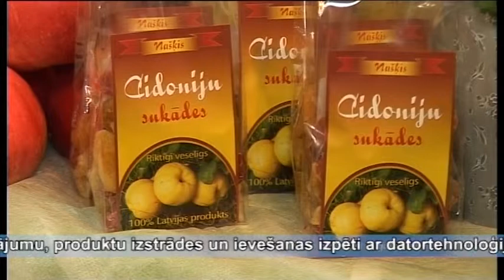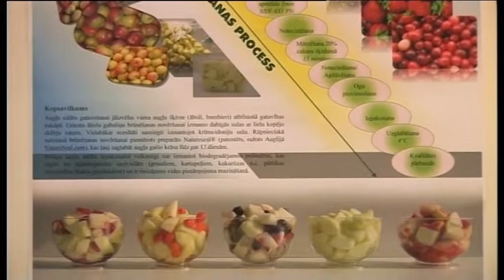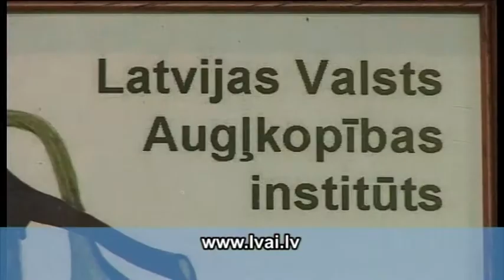Latvijas Valsts Augļkopības institūts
Latvijas Valsts Augļkopības institūts ir piedalījies projekta  „Zinātniskās kapacitātes stiprināšana augļkopības, mežu un informācijas tehnoloģijas nozarēs, nodrošinot videi draudzīgu audzēšanas risinājumu, produktu izstrādes un ieviešanas izpēti ar datortehnoloģiju atbalstu zinātniski ietilpīgu augļkopības virzienu attīstībā, mežkopībā un informāciju tehnoloģijās, ekoloģisko metožu pielietošanā audzēšanas un pētīšanas procesā un produktu ieviešanā ar datortehnoloģiju palīdzību" izstrādē. Tā mērķis -- piedāvāt pārtikas  produkcijas  ražotājiem vietējo augļu kultūru labākās šķirnes . Šī projekta galvenais varonis ir bumbieris. Pētniekiem bija jāizvērtē vairāk par 300 bumbieru šķirņu .
Baiba Lāce, pētniece: Eiropas Struktūrfondu ietvaros notika šo šķirņu salīdzinoša novērtēšana. Līdzīgi kā izstādē, tika rīkotas dažādas degustācijas. Tika noteiktas labākās šķirnes, kuras būtu noderīgas gan audzēšanai, gan pārstrādei.
Izpētes procesā tika noskaidrots, ka Latvijā šai  augļkopībai- bumbieru audzēšanai, ir atvēlēti tikai 200 hektāru zemes  platību. Bumbieri tiek audzēti daudz retāk nekā āboli. Šī augļa koks cieš salnu dēļ un ir nenoturīgs pret dažādām slimībām. Institūts nenodarbojas ar bumbieru selekciju, bet tā uzdevumi bija atlasīt ražošanai noderīgas šī augļa šķirnes  .
Baiba Lāce, pētniece: Pēc labāko šķirņu atlases tās tiek piedāvātas audzēšanai komerciālos nolūkos vai kultivēšanai privātos dārzos. Šķirnes, kuras neder šiem mērķiem tiek piedāvātas izmantot pārstrādē.
Bumbieris tiek novērtēts savu saldo, sulīgo augļu pēc, kuriem ir maiga un smalka smarža. Bumbieris ir vērtīgs folijskābes avots, kurš tik ļoti nepieciešams organisma asinsvadu sistēmai . Ikdienā bumbieru lietošana uzturā tiek ieteikta sklerozes, nierakmeņu un dažādu iekaisumu profilaksei. Tie ir noderīgi kompotu, sulu, ievārījumu, džemu, augļu salātu gatavošanai. Institūta speciālisti izstrādājuši tādu augļu salātu recepti, kuru galvenā sastāvdaļa ir bumbieris .
Inta Krasnova, pētniece:  Izstrādātā recepte domāta ražotājiem. Ir izstrādātas 5 augļu salātu  receptes, kuru pamatā ir āboli un bumbieri. Lai uzlabotu produkta ķīmisko sastāvu, tiek piedāvāts pievienot dzērvenes, zemenes, upenes un smiltsērkšķi.
Veselībai noderīgu un garšīgu augļu salātu receptes, kurus var pagatavot mājas apstākļos, var atrast Latvijas Valsts Augļkopības institūta mājas lapā